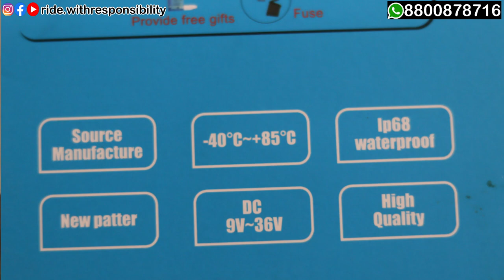BEST HJG FOG LIGHT | HJG FOG LIGHTS | FOG LIGHTS FOR CAR | RIDE WITH RESPONSIBILITY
Address:
Workshop
D-32 Fateh Nagar New Delhi 11008

Workshop timing
12 PM to 7PM